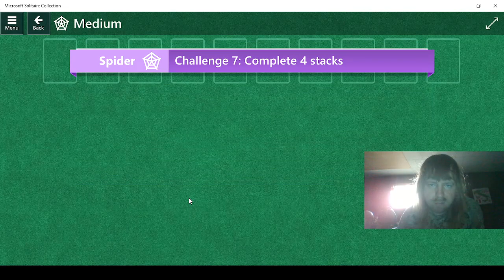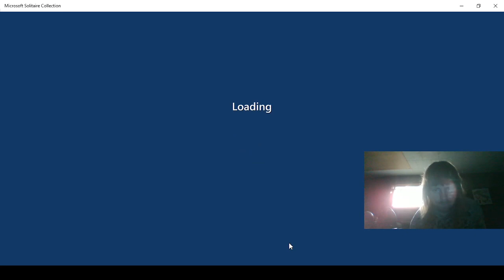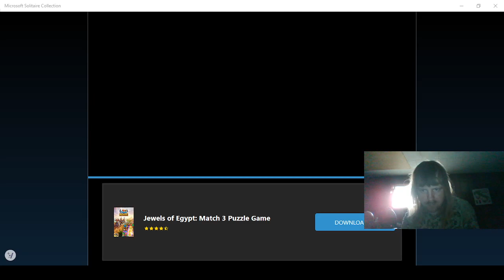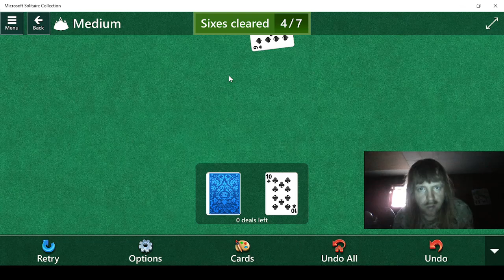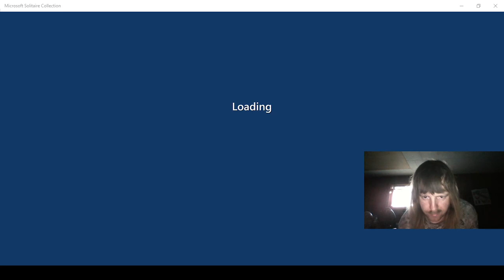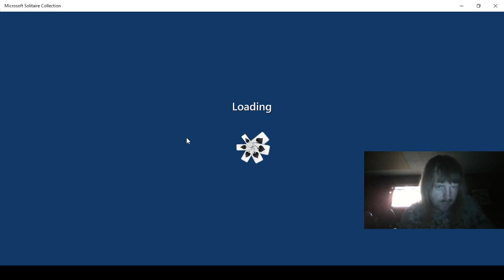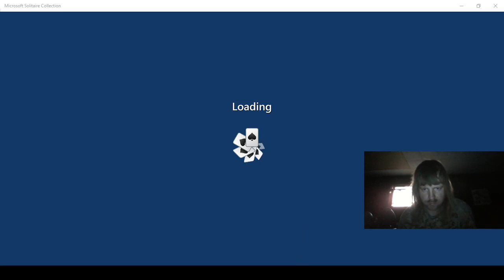Playing Microsoft Solitaire Collection Part 132!!!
Event for August 30, 2021!!!